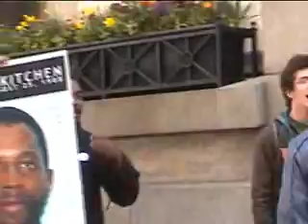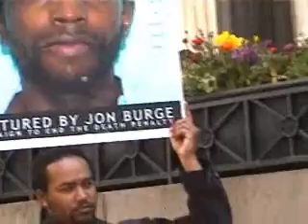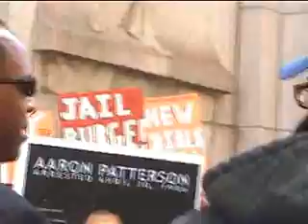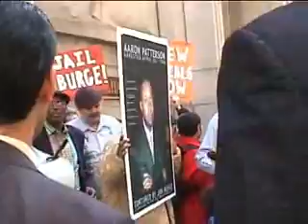Organizations against Injustices Pt. 2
Speakers include Darby Tillis, Rev. Calvin S. Morris, PhD-executive director of Community Renewal Society, Bill "Dock" Walls, Virginia Clements- the mother of Mark Clements, who is an incarcerated Burge toture victim, Julien Ball of the Campaign to End the Death Penalty, Fred Hampton Jr., Wallace "Gator" Bradley, Alderman Arenda Troutman and a host of others